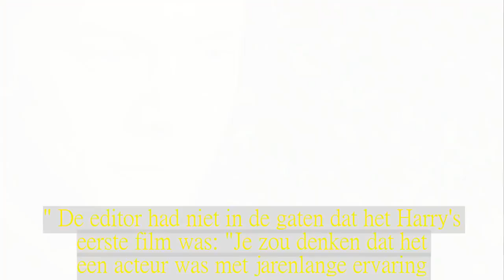Harry Styles genoemd als nieuwe James Bond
Filmeditor Lee Smith, die werkte aan de Bond-film Spectre, noemt Harry Styles als mogelijke opvolger van Daniel Craig. In een interview met The Daily Star zegt de editor dat Harry zeker een optie is als de makers kiezen voor een jongere acteur.
Volgens Lee zou de 23-jarige Harry een goede kans maken om de rol van 007 op zich te nemen: "Als ze een jongere James Bond willen, waarom niet?"
Acteerdebuut.
Oud-One Direction zanger Harry Styles maakte zijn acteerdebuut in de film Dunkirk van regisseur Christopher Nolan. Lee Smit, editor van Dunkirk en vriend van Christopher Nolan, was onder de indruk van de acteerprestaties van Harry: "Hij heeft een buitengewoon talent." De editor had niet in de gaten dat het Harry's eerste film was: "Je zou denken dat het een acteur was met jarenlange ervaring."
Daniel Craig zal in 2019 nog één keer te zien zijn als James Bond. De acteur heeft aangegeven dat dit de laatste keer is dat hij in de huid kruipt van 007. De volgende James Bond-film staat voor 2022 in de planning.